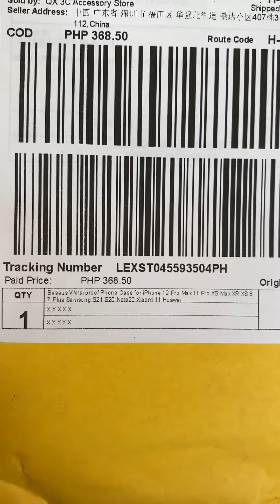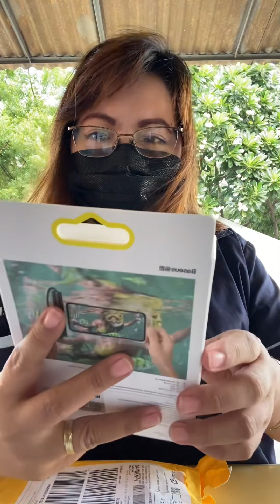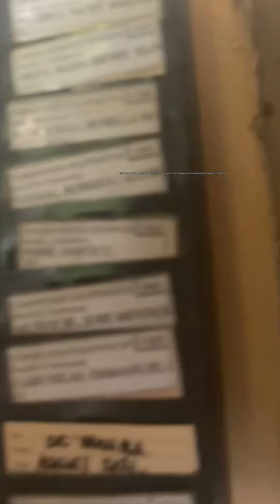Waterproof and Anti-fog cellphone bag unboxing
Unboxing and try ko rin sa pagmomotovlog 👌🤔😬 ( haha late upload po ✌️🤭)